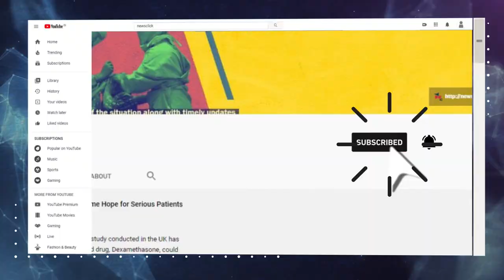बिहार चुनाव: अगरबत्ती बनाने वाले मजदूरों के जीवन में सुगंध कब आएगी?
बिहार के गया जिले में अगरबत्ती उद्योग में काम करने वाले तीन तरह की चुनौतियों का सामना कर रहे हैं। पहला कोरोना, दूसरा महंगाई और तीसरा सरकारी मकड़जाल। यहां बड़ी संख्या में महिलाएं काम करती हैं। देखिए एक विशेष रिपोर्ट